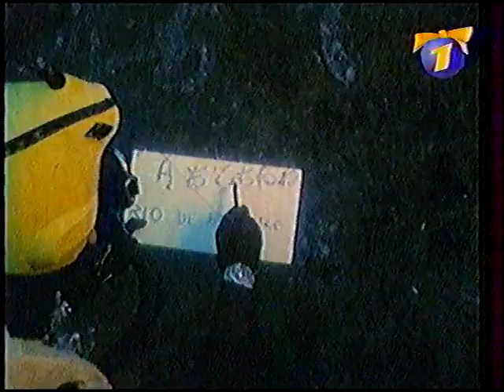Все путешествия команды Кусто.(ОРТ, 25.12.1999) Лагуна погибших кораблей.